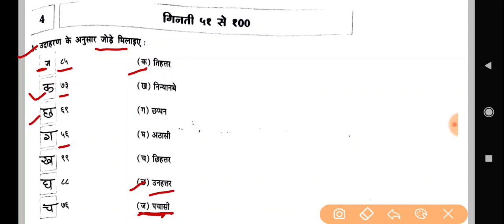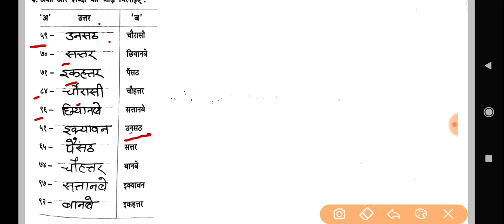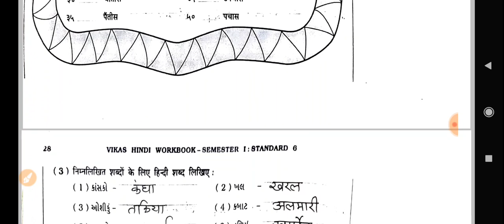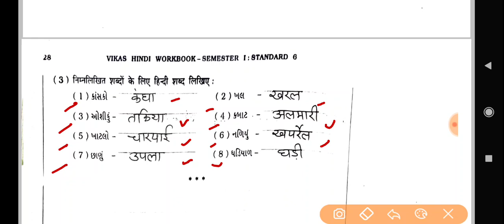Class- 6th Hindi Workbook Ch- 4|| गिनती ५१ से १०० प्रश्न- उत्तर|| Vikas Hindi Workbook Solution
class- 6 hindi workbook solution
std- 6 hindi workbook Ch- 4 solution
कक्षा- 6 हिन्दी पाठ- 4 गिनती ५१ से १०० प्रश्न- उत्तर